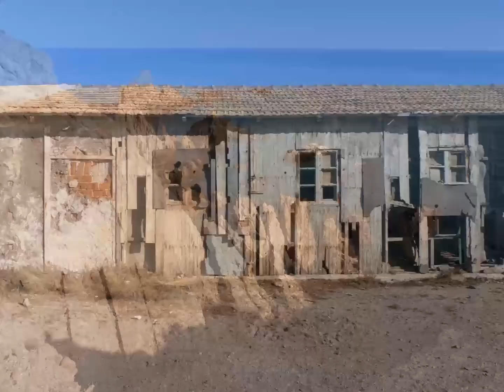Construcción de madera en Cabo de Gata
Vídeo de unas fotografías que realicé en Cabo de Gata en 2012. Maderas que han soportado el sol, la lluvia y el mar. Construcción llena de sugerencias. Reflejo del trabajo que dentro y a su alrededor algún día hubo. Fué un placer contemplarlas y tocarlas. Un placer recordarlas.